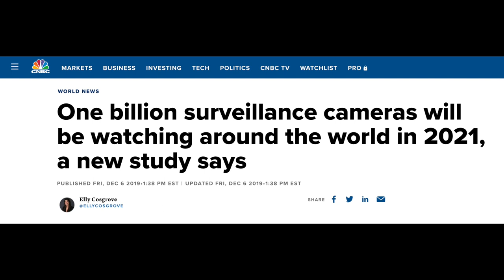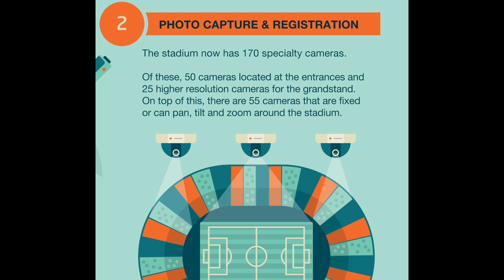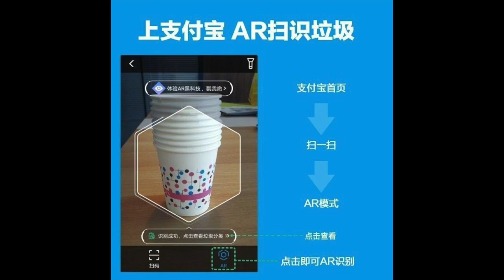Facial Recognition in China and America: Is it Good or Bad?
Facial Recognition technology is here to stay. Whether its America, Europe, or Asia, countries are embracing more facial recognition technology in everyday life for its citizens. Technology is a double edge sword, while this new tech is improving the lives of some people, could it also be an invasion of privacy? In today's video we break it down.

₿ Bitcoin: 1ANtbBGecStUppWELaTYzXH59AFuxHgzpT